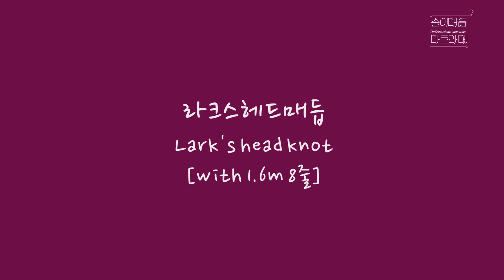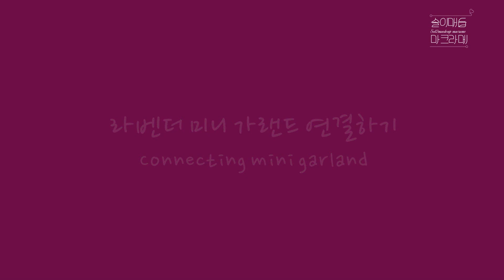미니 가랜드 마크라메 월행잉 만들기 / DIY mini garland macrame wall hanging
안녕하세요 솔이매듭입니다 :)

솔이매듭 마크라메 DIY !
마크라메 월행잉 만들기 :)

요즘 아기자기 소품으로도 대세
힐링되는 취미로도 대세인
'마크라메'

매듭도 배우고 :)
예쁜 소품도 생기고 :)

마크라메 하나라도 더 알려드리고픈 투머치 설명쟁이 솔이매듭과
예쁜 마크라메 소품도 만들고 힐링하며 마크라메 배워보세요♡

다양한 솔이매듭 만들기 키트가 궁금하시다면
하단 링크 클릭하셔서 확인해보세요 :)

솔이매듭 앞으로의 DIY KIT 시리즈가 궁금하시다면

앞으로도 솔이매듭 많이 기대해주세요 :)

감사합니다♡

This is a video of making ‘macrame wall hanging’.

sol2maedeup subscription♡ Good♡ Comment♡
Please cheer me :)

'솔이매듭'에게 있습니다.

-본 영상의 디자인은 개인적인 목적으로만 사용가능하며,
법적 책임 및 처벌을 받을 수 있습니다.

-솔이매듭의 영상을 보고 만든 작품을 SNS 업로드하실 때에는

[Font]
이 영상에는 우아한형제들에서 제공한 배달의민족 폰트, 네이버에서 제공한 나눔글꼴, WOO에서 제공한 116앵무새부리체, Astigmatic에서 제공한 Daynalight체가 적용되어 있습니다.